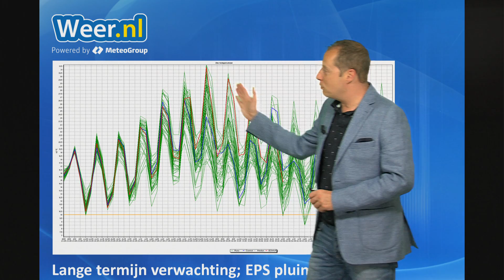Steeds warmer, hittegolf in de maak??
Het wordt de komende dagen warmer en warmer. Uiteindelijk is zelfs een hittegolf niet onmogelijk!